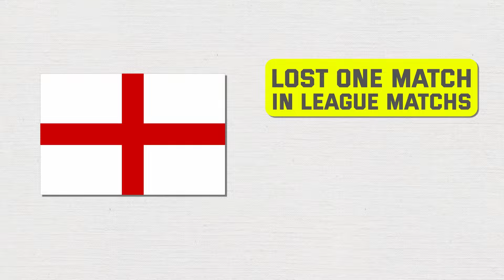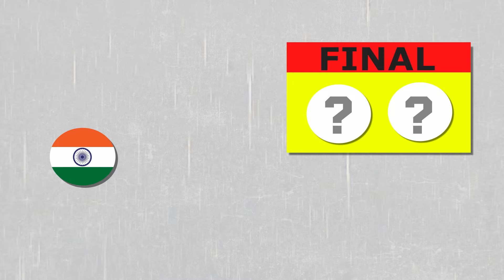Can India Defeat the Last Year's Champions? T20WC IndiavsEngland # Semifinal